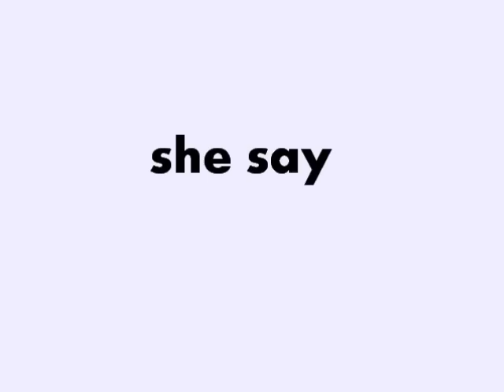R.F.M - She say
new track its the mafia